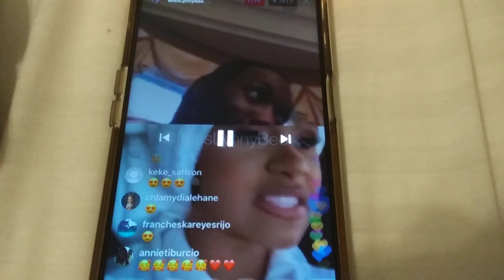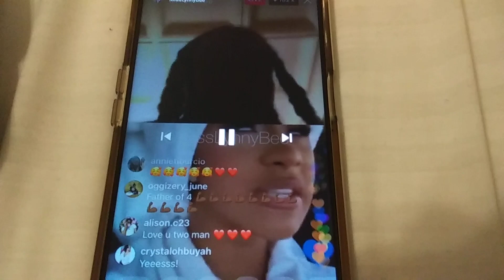cardi B and offset was house hunting or a year in a half in 2018 🌇🗼🌇🗼🌇🗼